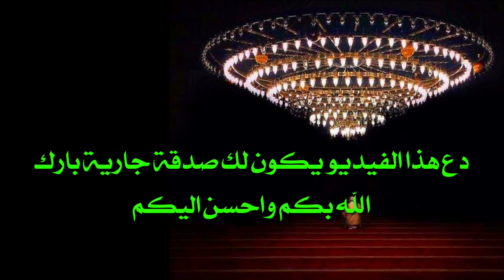ما حكم الغداء على روح الميت 😳 هل هو حرام ام مكروه ام جائز /موعظة فضيلة الشيخ فتحي صافي رحمه الله